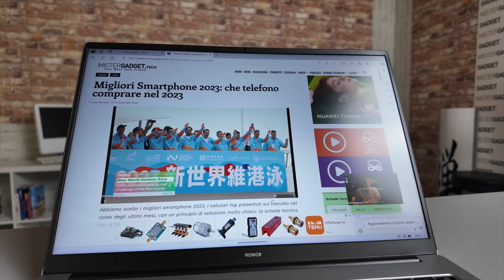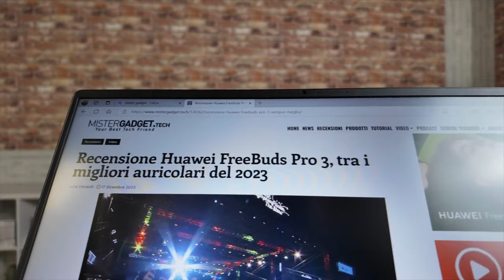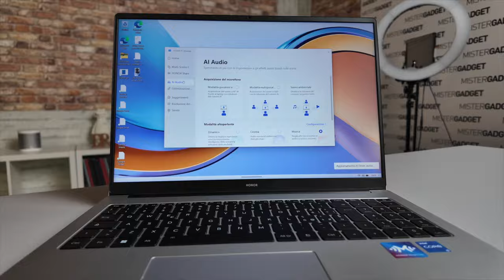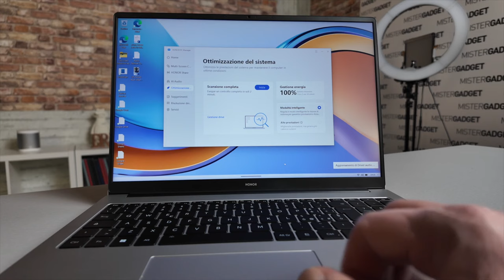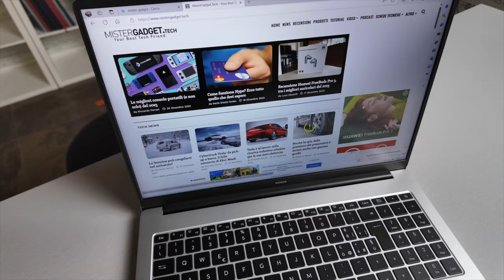Honor Magicbook X16: il computer perfetto per lavoro, studio e gaming?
In questo video, analizziamo a fondo il nuovo computer Honor Magicbook X16, che si presenta con un design elegante, un display da 16 pollici di alta qualità e prestazioni bilanciate.

Scopriamo insieme se questo computer è la scelta giusta per voi, sia per lavoro che per divertimento.

Qui la versione da 15 pollici